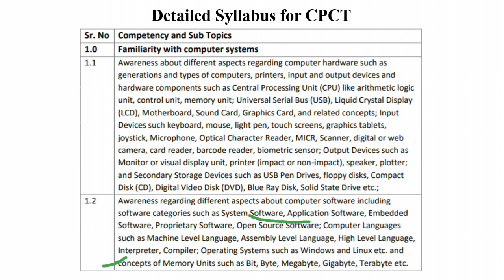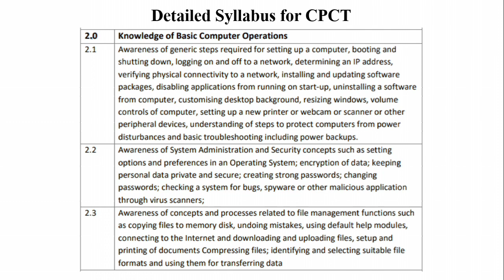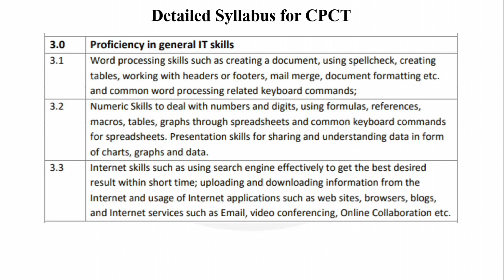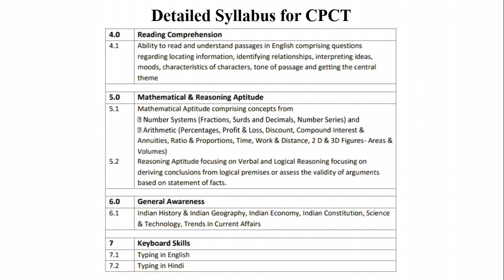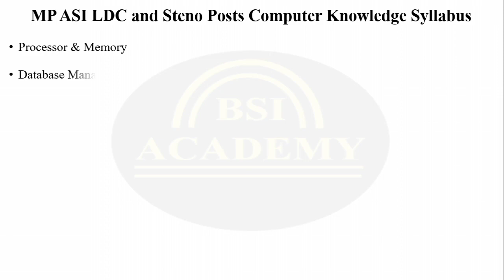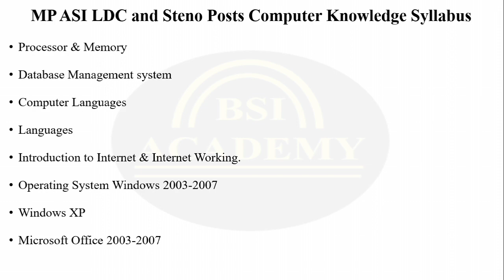How to Prepare for CPCT Exam at Home | CPCT Exam Ki Taiyari Kaise Kare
हम बात करेंगे कि आप घर पर सीपीसीटी परीक्षा की तैयारी कैसे कर सकते हैं।
How to Prepare for CPCT Exam at Home
How to Prepare for CPCT Exam

✦ For Download All Videos PDFs (Join Telegram Channel)

✦ CPCT Exam का Complete Course Module के लिए नीचे दी गयी link पर click करें

✦ ASI | SI STENO का Complete Course Module के लिए नीचे दी गयी link पर click करें

✦ UP SI (Confidential), UP ASI - Clerk & Accountant का Complete Course Module के लिए नीचे दी गयी link पर click करें

✦ CPCT Exam की Complete Free Classes के लिए नीचे दी गयी link पर click करें